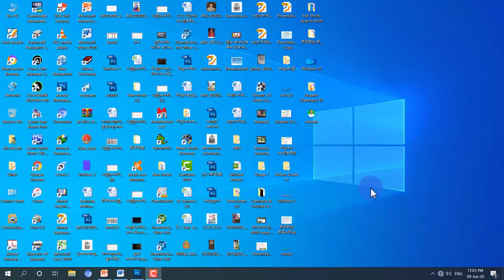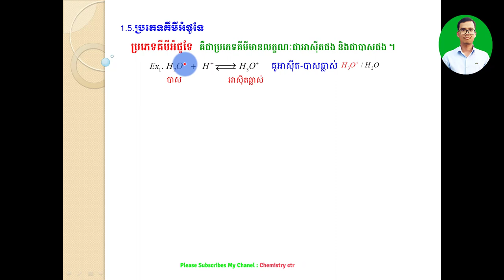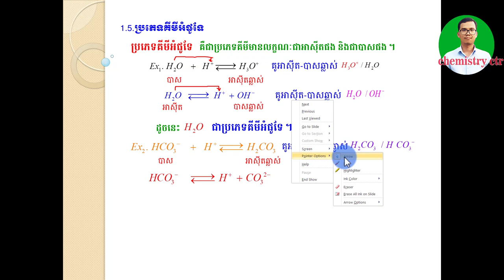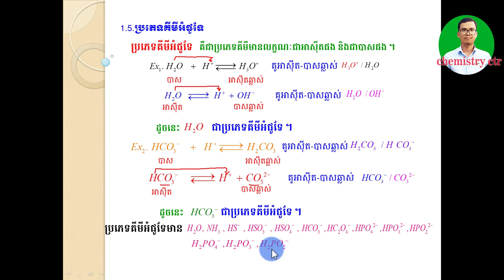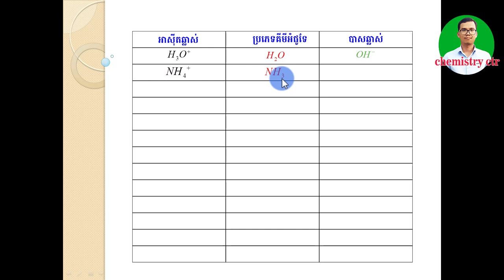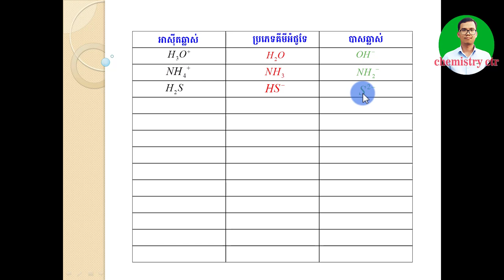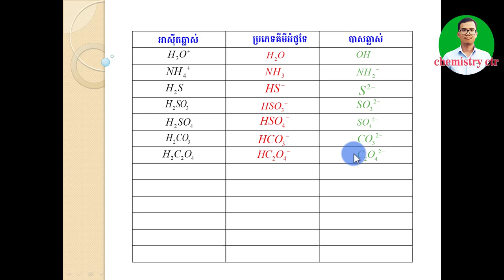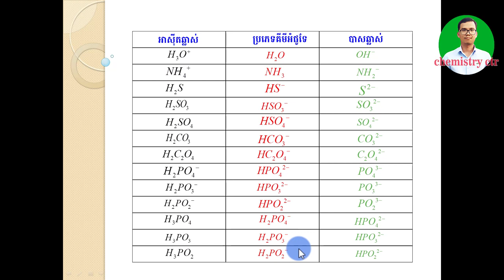ជំពូកទី៣ មេរៀនទី២សមាសធាតុអំផូទែ"Amphibian compounds"